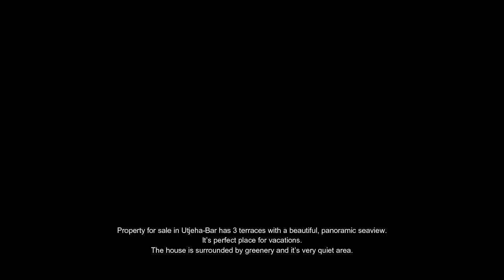Europe Properties Instagram & Facebook Posts 14th – 18th March